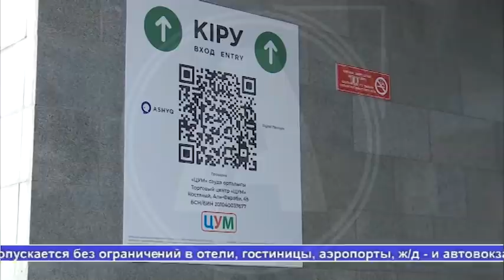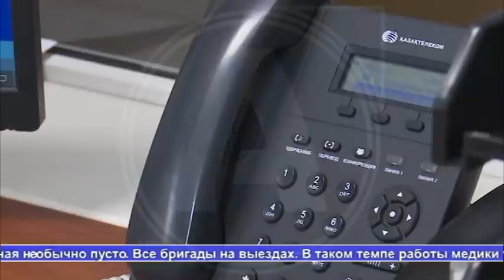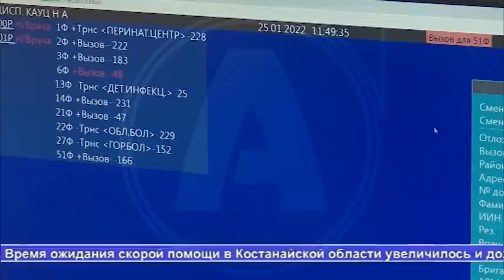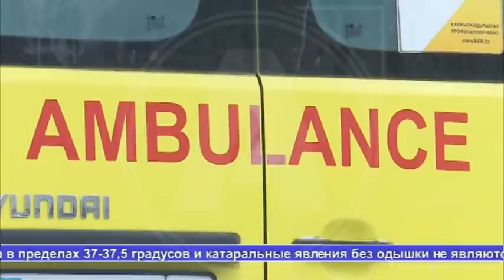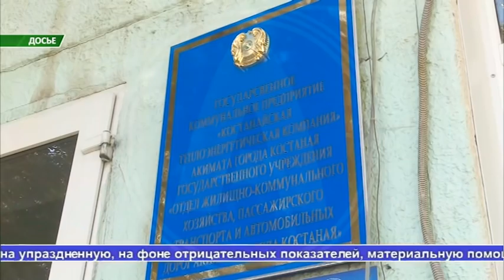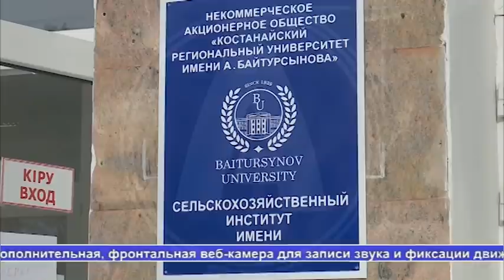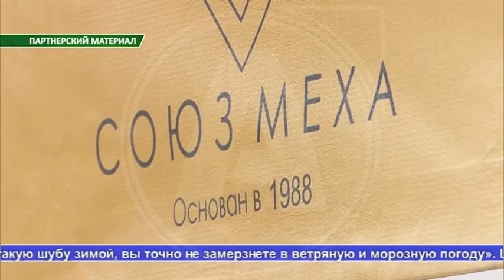Выпуск ТВ-новостей - 25.01.22